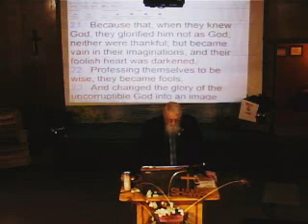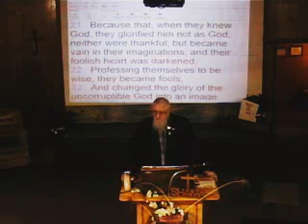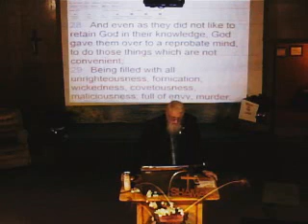Are You going up in the Rapture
Probably by now in America, everyone has heard of the Rapture of the church which can happen at anytime, but even more so death can also take us by surprise as well.
So in this message you can get a good idea of whether or not you will go up in the Rapture, or if you will make it to Heaven when your life here is over.
This information will come from a book titled by the name of; The Basic Instructions Before Leaving Earth, or also known as The Bible and not just any book trying to say it is the Bible but by the Authorized KJV, which none of these perversions can carry that title.